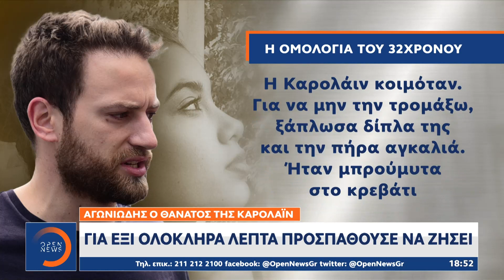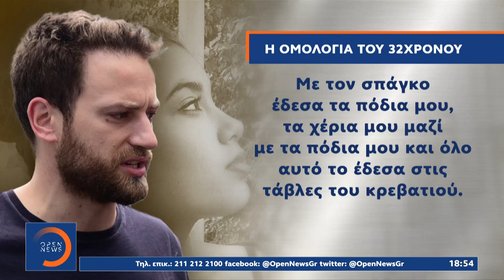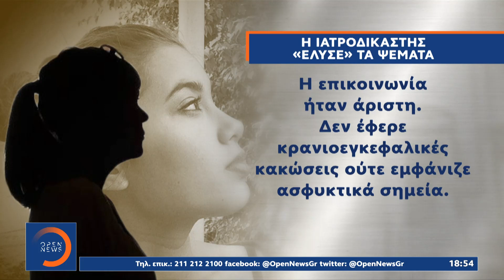Καρολάιν: Για έξι ολόκληρα λεπτά πάλευε να ζήσει | Κεντρικό Δελτίο Ειδήσεων 19/6/2021 | OPEN TV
Στη διαπίστωση ότι ο θάνατος της άτυχης Καρολάιν δεν ήταν ακαριαίος αλλά για αρκετά λεπτά πάλεψε για να κρατηθεί ζωή κατέληξε η ιατροδικαστής. Σύμφωνα με το πόρισμά της, η 20χρονη κοιμόταν όταν ο σύζυγός της προσπάθησε να της προκαλέσει ασφυξία. Ο ίδιος στην ομολογία του σοκάρει με την ωμή παραδοχή ότι η πρώτη του σκέψη ήταν να εξαφανίσει το πτώμα.